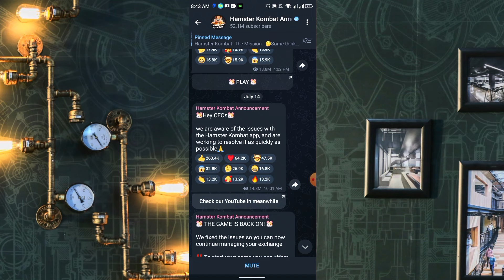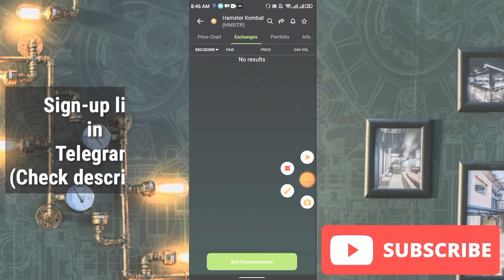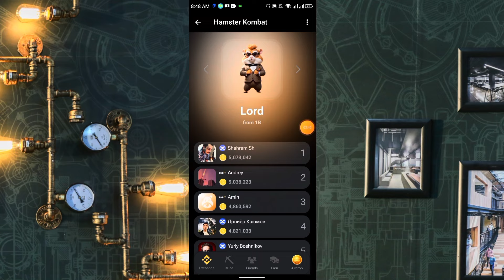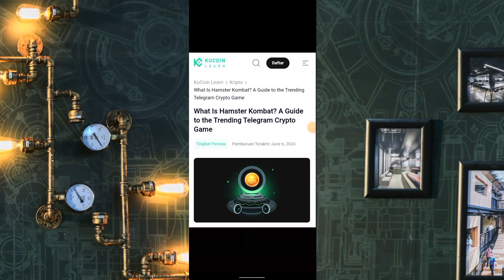increase profit per hour.Hamster Latest Withdraw update.Listing in july Binance?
Increase profit per hour
New crypto mining
Mining platform
New latest mining app
Withdraw update
Listing new project
July binance
New crypto project
The best mining app

Video Disclosure
"This is not finalcial advice and i am not financial advisor,